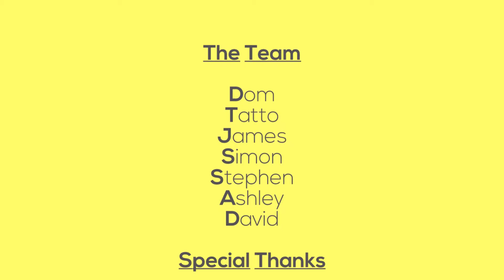Lanterns The Harvest Festival Game Play [4Player]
HELLO AND WELCOME TO THOW DOWN THURSDAY

**ERRORS** [NONE]

ThrowDownThursday (TDT) is where we will be playing multiplayer games and commentating our thoughts the plays made.